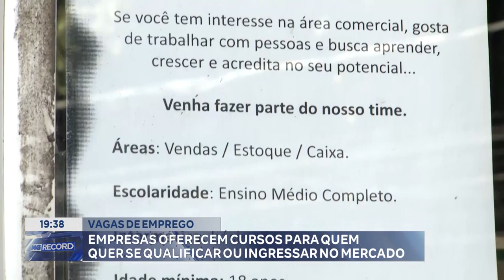Vagas de Emprego: Empresas Oferecem Cursos para quem quer se qualificar ou Ingressar no Mercado.